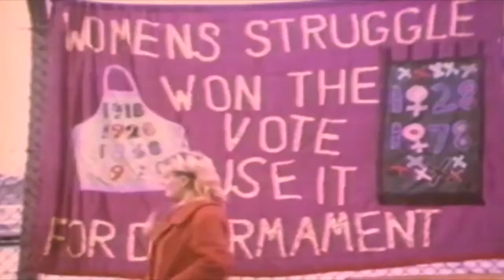Depeche Mode Master And Servant 1984